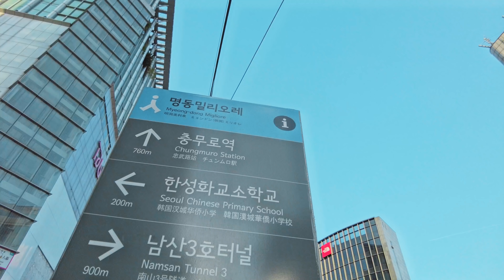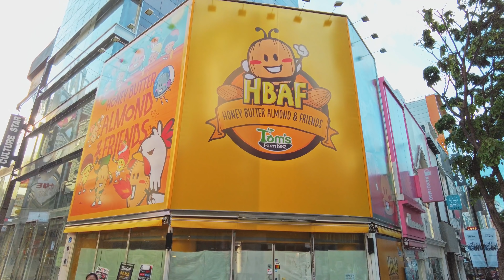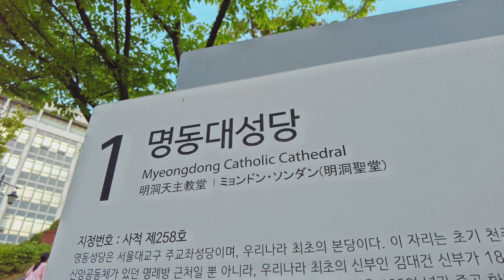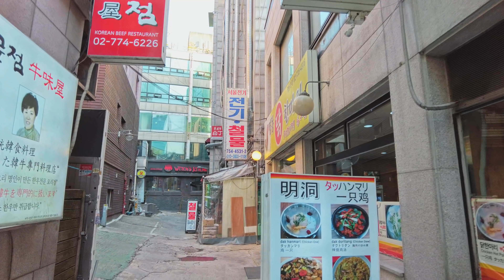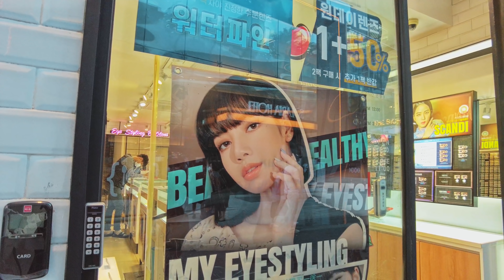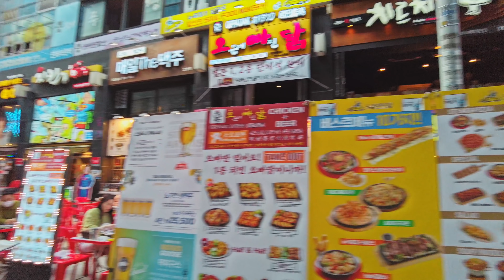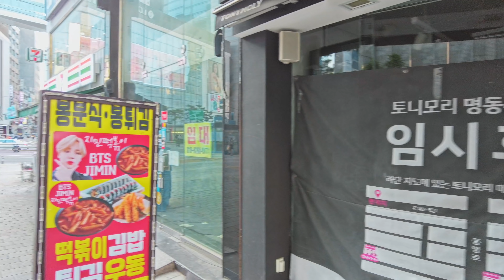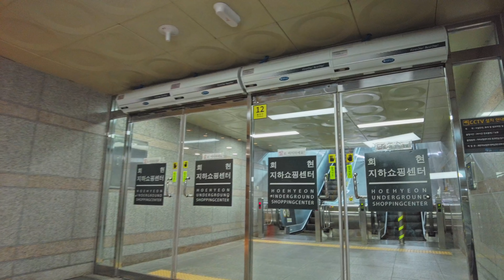[4K] Myeongdong is DEAD? Closed stores, Shopping, Street Food & Walk 2021 | 명동 상권은 죽었다? 주말 오후 근황&노점상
I walked Myeongdong Street on weekend afternoon. Myeongdong used to have a lot of foreign tourists(majority of them are Chinese and Japanse) and local Korean are not their target. Since COVID-19 hits the world over 1 year, this mega shopping street became almost dead. But, still there are quite many people and street foods on the street since it was nice weather day weekend. But, it was definitely weird to see main streets with so many closed stores(for rent, many of them were cosmetic brands).  If you come to Myeongdong on any weekday, what dead shopping area looks like. Even Line Friends Store has closed their store in Myeongdong. Itaewon and Myeongdong seem dead due to lack of visitors, but Hongdae and Gangnam are still busy. So, The difference came from who usually visit, local or foreigners. Let's Walk Together.

** Today's walk is with voice comments upon request. It's my first time and will be last time with talk&walk. So, I am sorry in advance if you feel uncomfortable. Also, for my bad English.

오늘은 명동 근황 요청에 따라 주말 오후 거리를 걸어 보았습니다. 명동 상권이 죽었다는 말이 많은데, 날씨 좋은 주말 오후여서 그런지 꽤 많은 사람들이 명동거리를 다니고 있었습니다. 그리고, 완전이 죽었다는 느낌이 드는 평일과는 다르게 꽤 많은 노점상과 길거리 음식들도 거리에 나와서 판매를 하고 있었습니다. 하지만 중심거리에서조차 유명한 브랜드들이 대다수 문을 닫은 모습은 과거의 명동을 기억한다면 현재는 상상하기 힘든 풍경이 아닐까 싶습니다. 옆쪽 골목으로 가면 닫은 가게들이 훨씬 많아지는데, 특히 중국/일본 사람들을 타겟으로 했던 화장품 브랜드들은 대다수가 철수한 모습이었습니다. 뭐랄까, 사람들은 많이 돌아다니고 있지만, 과거같은 느낌은 아니랄까요? 이태원과 명동의 상권이 정말 죽어버린 느낌이라면, 홍대나 강남은 그래도 상대적으로 많은 걸 보면 아무래도 외국인들이 타겟인 곳들이 더 무너진 것 같습니다. 그럼 함께 걸어보실까요?

** 오늘은 목소리를 듣고 싶다는 요청에 따라(?) 한번 한국어와 영어를 섞어 보았습니다. 의식의 흐름에 따라 아무말 대잔치를 벌이는 만큼, 양해 부탁드리겠습니다. 아마 오늘이 처음이자 마지막 코멘트를 넣은 영상이 될거 같네요 ㅋㅋㅋ